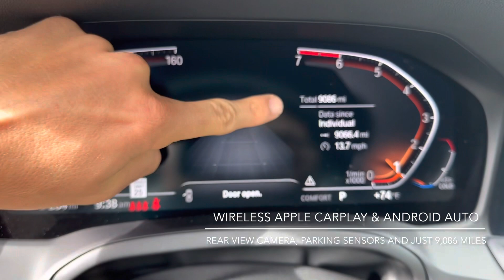2022 BMW 330i with just 9,086 miles